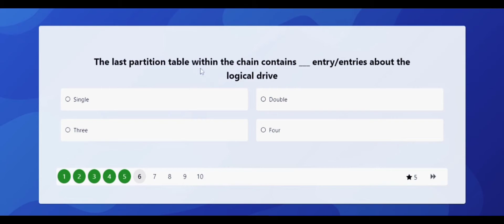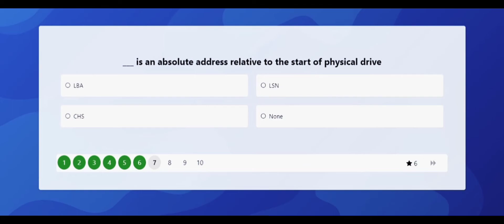CS609 (System Programming) Final term preparation (MCQs)